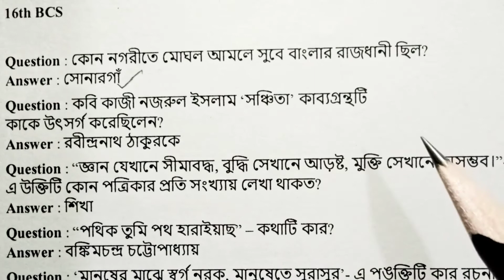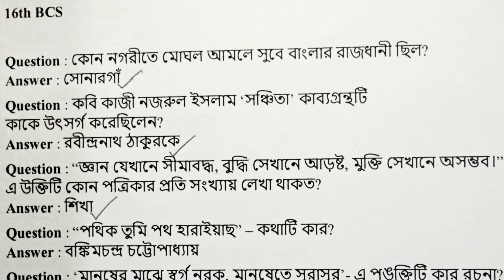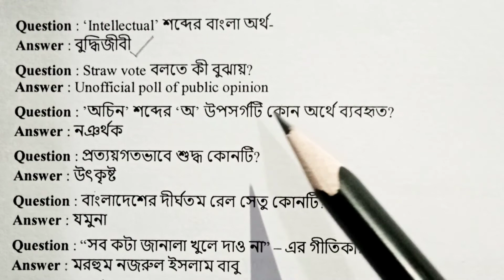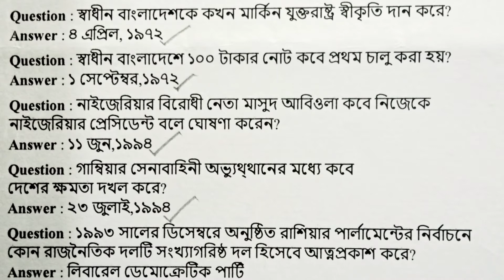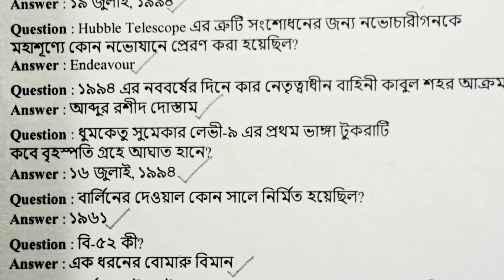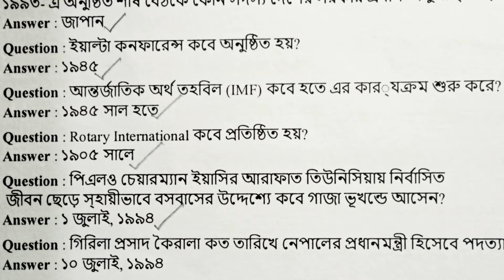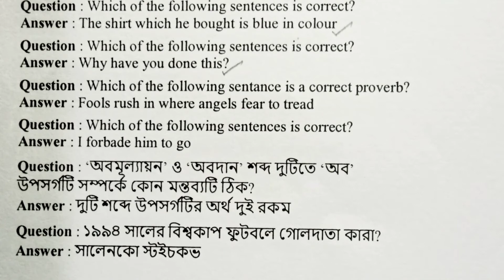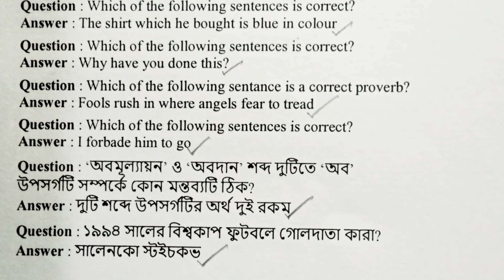16 তম BCS এর প্রশ্ন ও উত্তর | বাংলা, ইংরেজী ও সাধারণ জ্ঞান সব একসাথে। 16th BCS question and answer.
১৬ তম BCS এর প্রশ্ন ও উত্তর। বাংলা, ইংরেজী ও সাধারণ জ্ঞান সব একসাথে।

This video is 16th BCS question and answer special. It helps to all competitive examination for all candidates.